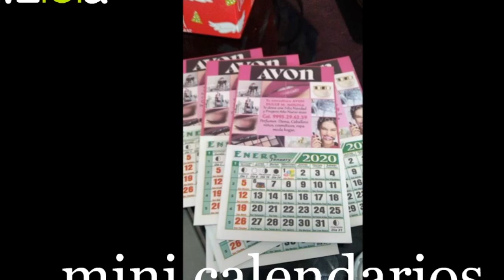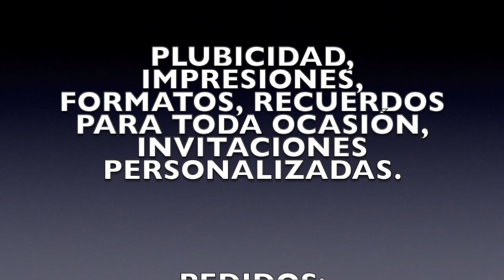IMPRENTA ÚNICA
Ponemos a tu disposición el servicio de la Imprenta Unica, que pone a su disposición un servicio vía telefónica con el fin de evitar que salgas de casa.